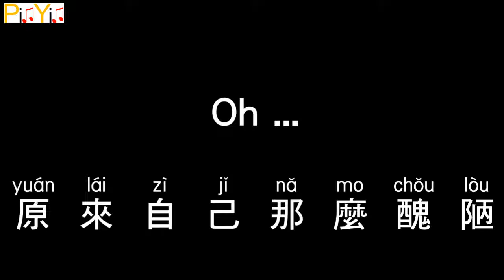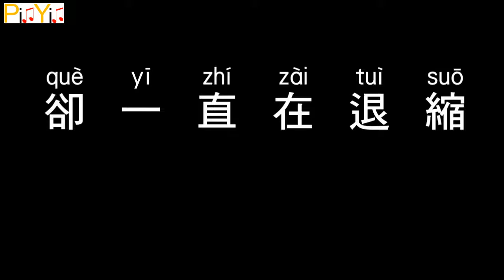No Party For Cao Dong - Ugly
Pinyin lyrics sync with official MV